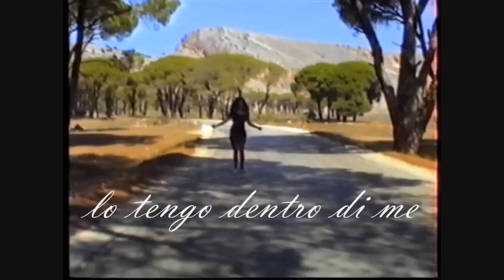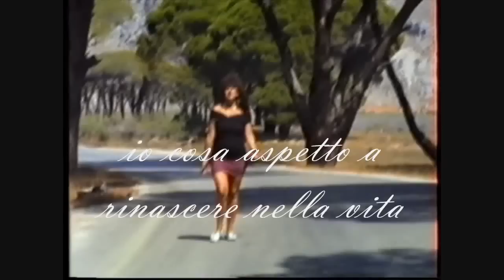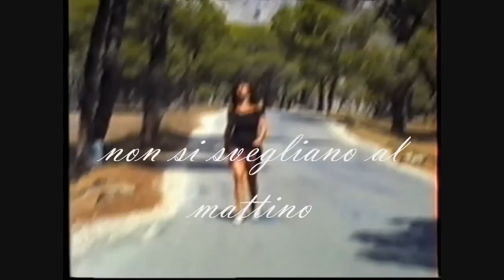Mini Molly ΑΓΑΠΗ ΠΟΥ ΠΑΣ ΚΑΛΟΓΡΙΑ 1990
ΑΓΑΠΗ ΠΟΥ ΠΑΣ  ΤΡΑΓΟΥΔΑ Mini Molly
Γιάννα ΑΠΟ ΤΗΝ ΙΤΑΛΙΑ το 1990 ΣΤO ΔΑΣΟΣ ΚΑΛΟΓΡΙΑΣ  ΣΤΗ ΠΑΤΡΑ
Η Καλογριά είναι μια από τις πιο «in» παραλίες της Δυτικής Πελοποννήσου. Μια παραλία που συνδυάζει την ευχαρίστηση του μπάνιου με τις ωραίες παρουσίες και τη χαλαρή διάθεση.Συμβουλή: Η παραλία αυτή προσφέρεται για όλο το καλοκαίρι. Απλά, αν επιθυμείτε τη μοναξιά, όσο πλησιάζει ο Αύγουστος, τόσο πρέπει να περπατήσετε για να αποφύγετε τους λουόμενους που έχουν τη συνήθεια να στοιβάζονται ο ένας πάνω στον άλλο γύρω από τα διάφορα «beach» της περιοχής. Δεν είναι τυχαίο που η πλειοψηφία του νεαρού κόσμου της Πάτρας την επιλέγει για τα καλοκαιρινά μεσημέρια του! Η Καλογριά έχει μια από τις ομορφότερες και πιο ζεστές παραλίες της Δυτικής Ελλάδας. Αμμουδερή με πεντακάθαρα νερά. Η θάλασσα βαθαίνει σταδιακά και όχι απότομα, κάνοντας έτσι τη θάλασσα ιδανική για όσους δεν ξέρουν καλό μπάνιο, για όσους τους αρέσουν τα παιχνίδια στα ρηχά αλλά και τα παιδιά. Αν πάτε νωρίς, πριν το μεσημέρι, θα δείτε αρκετές οικογένειες με τα παιδιά τους, οι οποίες όμως σπανίως κάθονται μετά το μεσημέρι όταν έρχεται ο πιο νέος κόσμος. Η παραλία αν και πολύ μεγάλη σε μήκος, είναι οργανωμένη μόνο σε τρία σημεία. Τα δύο βρίσκονται πολύ κοντά το ένα στο άλλο, δίπλα στο παρκινγκ και στο ξενοδοχείο αντίστοιχα και χωρίζονται από μια φυσική προβλήτα με βράχια. Το τρίτο σημείο είναι πιο μακριά, κατά μήκος της ακτής και του δάσους της Στροφυλιάς. Αυτό που γεμίζει πάντα πρώτο είναι αυτό στο ύψος του ξενοδοχείου. Στο σημείο αυτό λειτουργούν θαλάσσια σπορ (είδαμε μέχρι και αλεξίπτωτο), ενοικιαζόμενες ξαπλώστρες και ομπρέλες καθώς και μια υπαίθρια καντίνα.  Αν πάτε νωρίς, πριν το μεσημέρι, θα βρείτε πολύ εύκολα να καθίσετε σε κάποια ξαπλώστρα. Όσο όμως περνάει η ώρα ο κόσμος αυξάνεται και η αναζήτηση ξαπλώστρας δυσκολεύει. Από τις 3 και μετά θα είστε πολύ τυχεροί αν βρείτε να καθίσετε. Οι περισσότεροι που έρχονται εκείνη την ώρα καταλήγουν να στρώνουν την πετσέτα τους στην άμμο. Προσέξτε μην παρασυρθείτε από τις άδειες ξαπλώστρες που είναι περιφραγμένες με κόκκινη κορδέλα και πάτε να καθίσετε. Προορίζονται για τους ένοικους του ξενοδοχείου και ο «διαχειριστής» δεν θα σας αφήσει να τις χρησιμοποιήσετε. Η λιμνοθάλασσα Πάπα (ή Καλόγρια) μαζί με τη λιμνοθάλασσα του Προκόπου, τη λίμνη-έλος Λάμια, τη Λιμνοθάλασσα Κοτυχίου και τα Μαύρα βουνά προστατεύεται από τη συνθήκη Ράμσαρ.Το όνομα προέρχεται από την εποχή της ενετοκρατίας, οπότε κατά την παράδοση πήγαιναν από τη λίμνη τσιπούρες στο Βατικανό